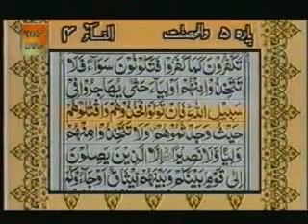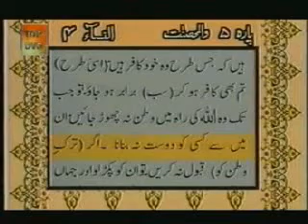Quran Sharif Para 05 (part 4 of 8).flv